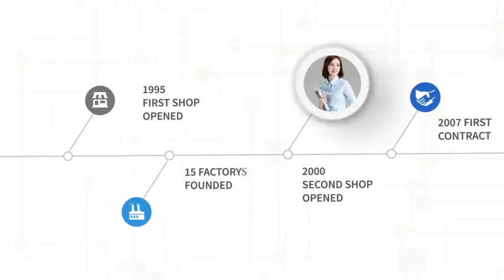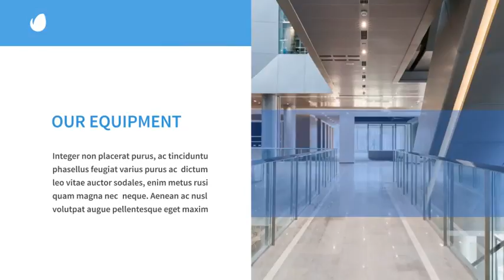Company Presentation | Business Promo | After Effects project | Videohive template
Project features:

Elegant animation
100% After Effects
Modular Project
Footages is not included
Fast rendering
PDF tutorial included
Clean white style